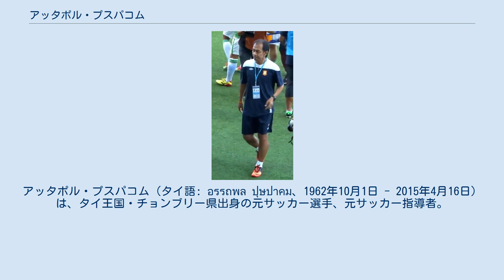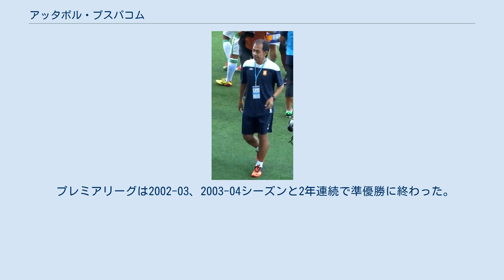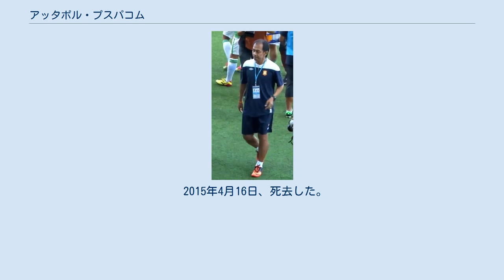アッタポル・プスパコム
アッタポル・プスパコム（タイ語: อรรถพล ปุษปาคม、1962年10月1日 - 2015年4月16日）は、タイ王国・チョンブリー県出身の元サッカー選手、元サッカー指導者。
 1985年から1998年までの間、タイ代表選手として85試合に出場し、13得点を記録した。
 1998年に引退後、2001年にBECテロ・サーサナFCのアシスタント・コーチに就任し、指導者としてのキャリアをスタートさせた。
2001-02シーズンのタイ・プレミアリーグを制したPichai Pituwong監督の後任として2002-03シーズンから監督に就任した。
 AFCチャンピオンズリーグ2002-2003はグループリーグ初戦で鹿島アントラーズと引き分けると、第2節の大田シチズン、第3節の上海申花に連勝してグループAで1位になり、準決勝に進出した。
準決勝はFCパフタコール・タシュケントに2戦合計スコア3-2で競り勝ち、アル・アインFCとの決勝に進んだが、2戦合計スコア1-2で敗れ、準優勝に終わった。
 プレミアリーグは2002-03、2003-04シーズンと2年連続で準優勝に終わった。
 2010年、ムアントン・ユナイテッドFCを離れ、ブリーラム・ユナイテッドFCの監督に就任した。
2010シーズンは6月と10月の2回、プレミアリーグの月間最優秀監督賞を受賞した。
 2011年、プレミアリーグ過去最高記録の85ポイントを獲得し、クラブ通算2回目の優勝を決めた。
2011シーズンはタイFAカップとタイ・リーグカップでも優勝し、国内三冠を達成した。
 AFCチャンピオンズリーグ2012はグループリーグ初戦の柏レイソル、第2節の広州恒大に連勝したが、その後、四連敗して最下位で敗退した。
2012シーズンはプレミアリーグは4位と低迷したが、FAカップとリーグカップの二冠を達成した。
 AFCチャンピオンズリーグ2013は5月1日に行われたグループリーグ最終節FCソウル戦の後半にテーラトン・ブンマタンのゴールで追いつき、クラブ史上初めてグループリーグを突破した。
しかし、5月3日にブリーラム・ユナイテッド監督を辞任してバンコク・グラスFC監督に就任することが発表された。
2013シーズンはプレミアリーグの年間最優秀監督賞を受賞した。
ブリーラム・ユナイテッド監督時の4月、バンコク・グラス監督時の9月には月間最優秀監督賞も受賞した。
 2015年4月16日、死去した。